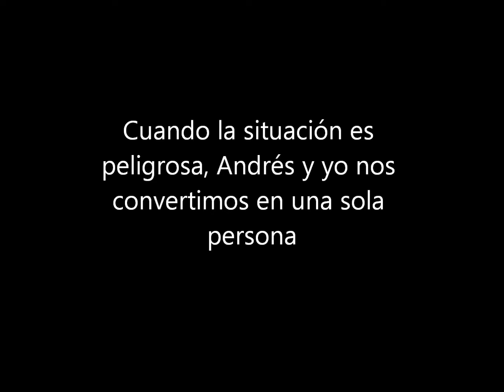La Orden de Los Caballeros Tímidos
Segundo Volumen de Las Aventuras de Andrés y Andrea.